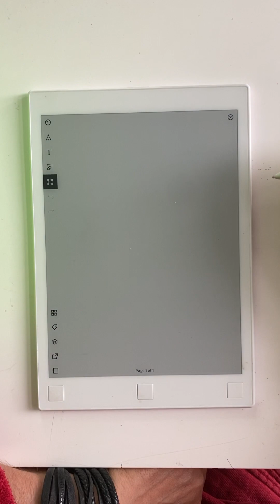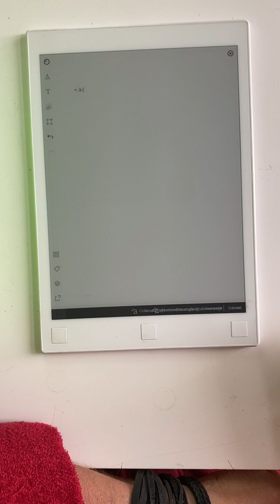Konvertering.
Konvertering av håndskrift til redigerbare tekst.